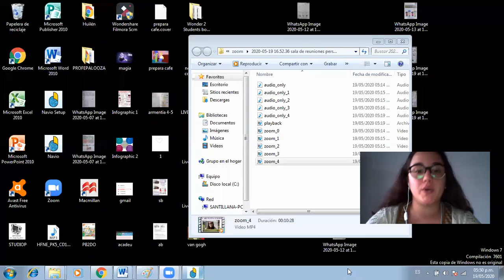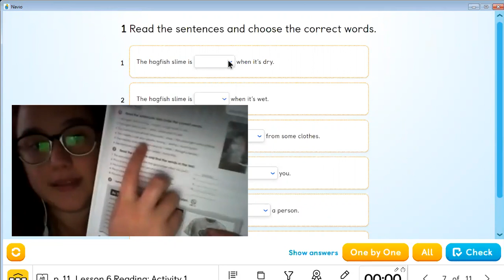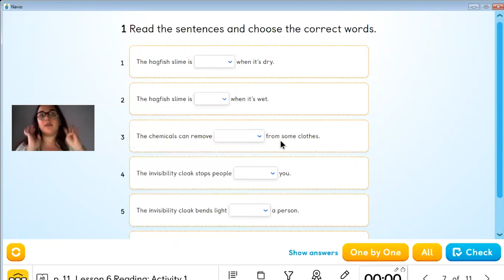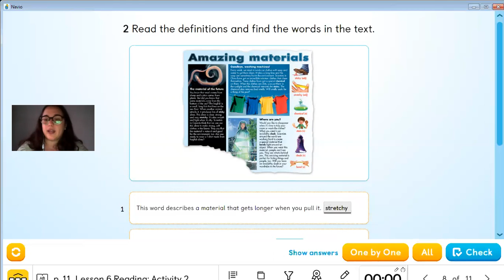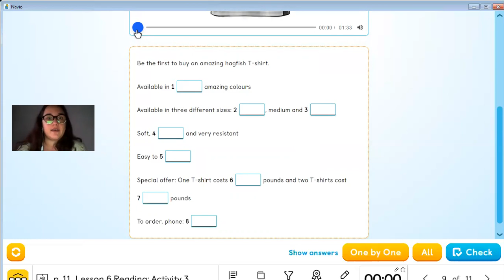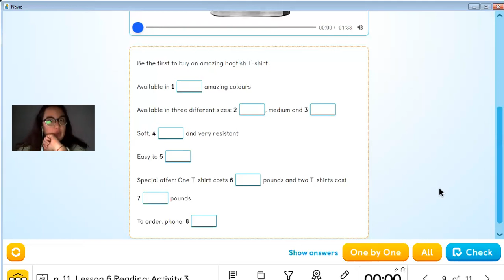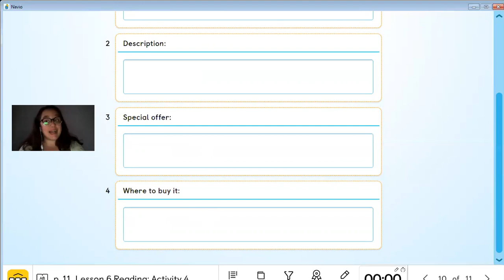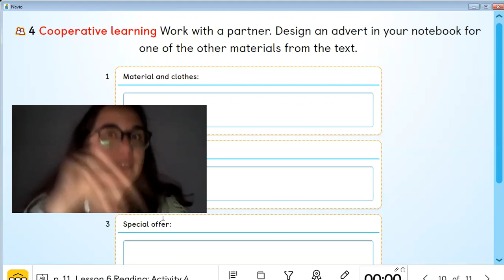STEP 5 May 22nd